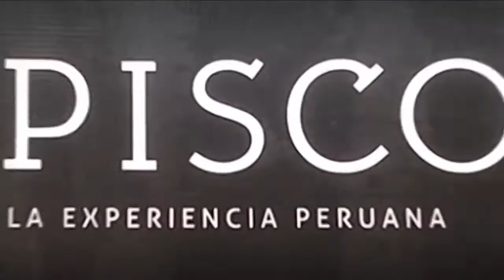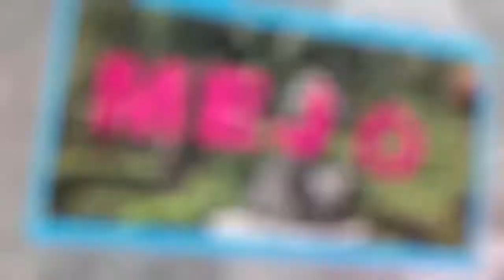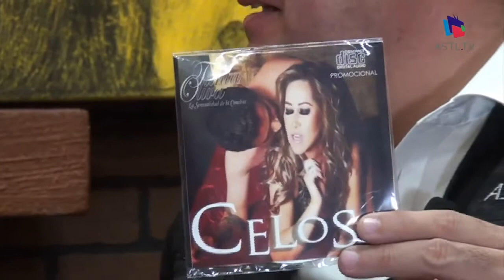En Tus Propias Palabras - Música y Teatro Tania Liva y German Gastelum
15 Enero de 2020
Programa: En Tus Propias Palabras
Conductores: Alejandro Ruiz Robles
Invitados: German Gastelum, Tania Oliva